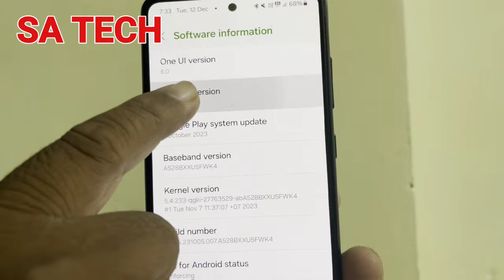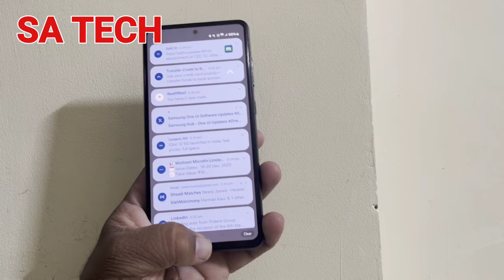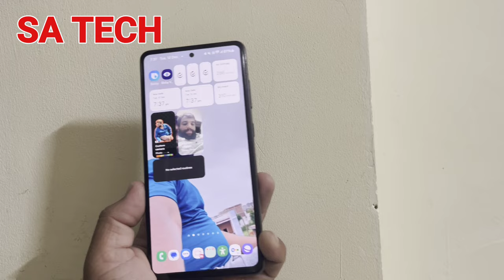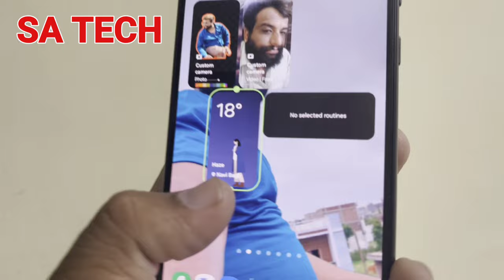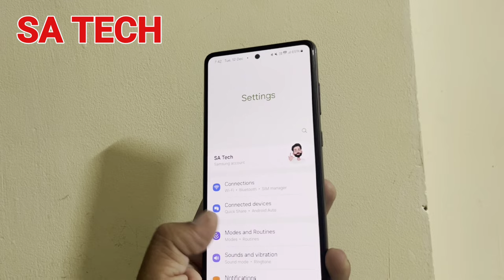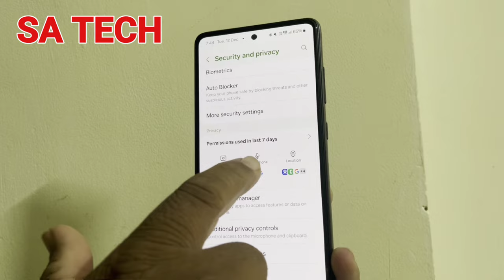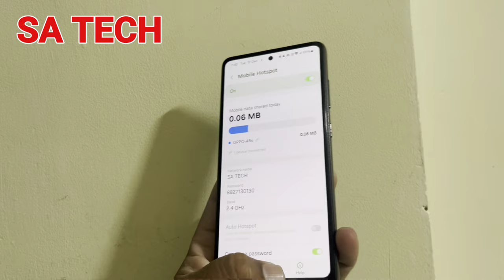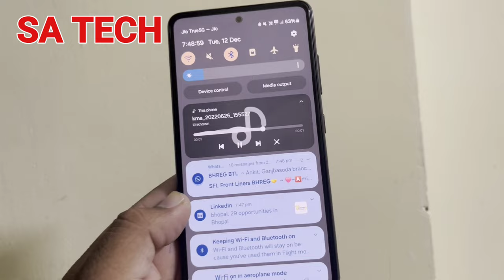Samsung Galaxy A52s Top New Features After One Ui 6.0 Update , Samsung A52s One Ui 6.0 New Features